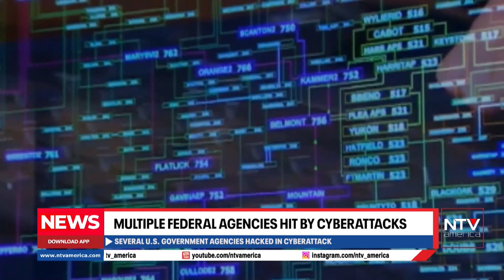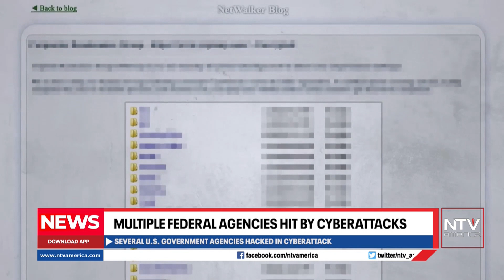US government agencies hit in global cyberattack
About Channel:

At NTV America, our purpose goes beyond just presenting the day's news. We believe in the power of in-depth, analytical coverage of global issues that provides our viewers with a comprehensive understanding of the world. Our headquarters in Houston, Texas serves as the hub from which we broadcast a broad range of entertainment, and news programing, focusing on global topics every hour of the day.

We believe in unbiased and balanced journalism, prioritizing neutrality and non-partisanship when it comes to global politics. In a world where media bias is a pressing concern, we strive for a globalized, united perspective. Just as it is for you, we truly believe in a connected, united world.

We encourage a healthy and respectful discourse on our channel. Let's refrain from racist or sexist language, as well as personal insults.

NTV America is not just a broadcast station; we are your companion in exploring the world. Especially for those residing in North America with roots in South Asian countries like India and Pakistan, we offer a touch of home combined with a world view. Tune in to our programs and stay informed about all the global happenings.

Providing a unique viewing experience, NTV America is pioneering the way for locally and globally relevant news, catering to an ever-growing and evolving demographic.

With the aim to make news accessible at your fingertips, NTV America is available on television and digital platforms like Apple TV, Roku, Amazon Fire TV, Android Play, and iOS.

To keep abreast with the latest in news, sports, weather, and current events, don't forget to download our news app: